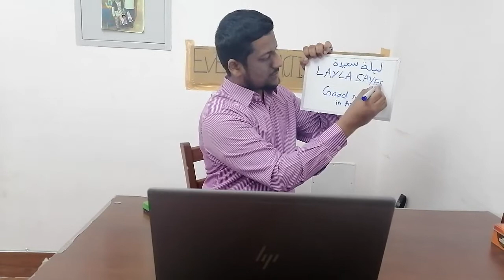How to say Good Night in Arabic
This video is about how to say Good Night in Arabic